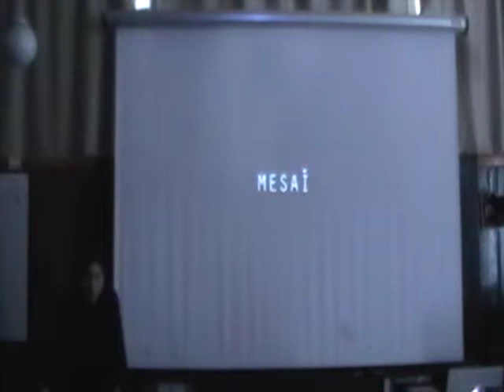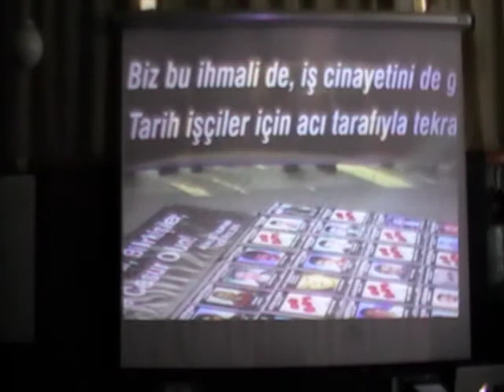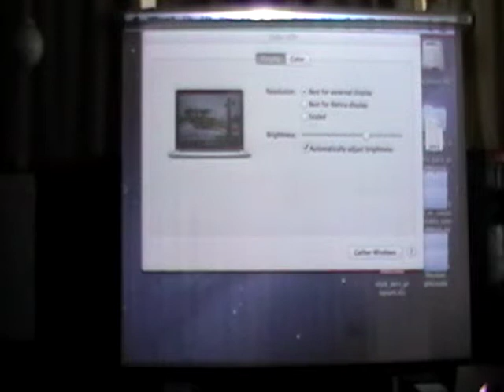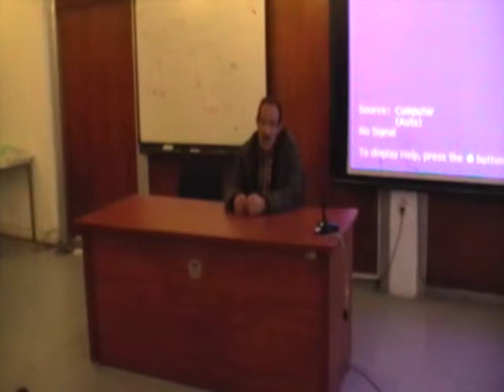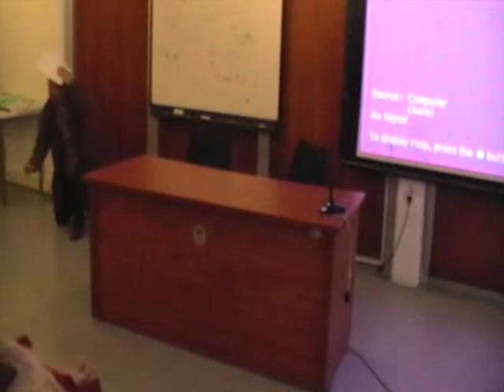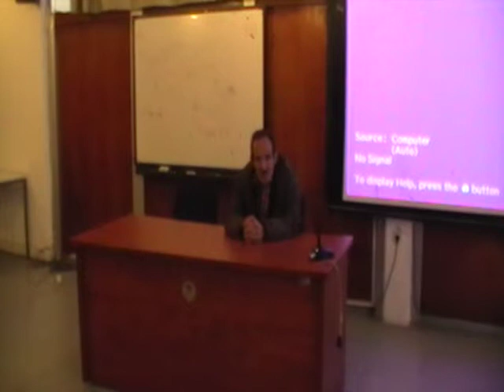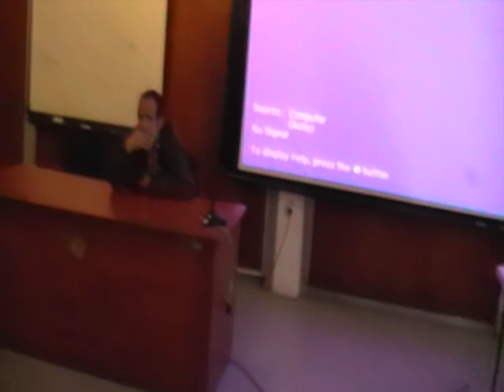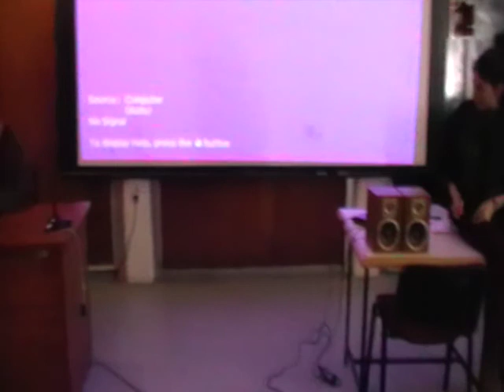Mustafa Akyol - Çarşamba Seminerleri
Mustafa Akyol'un 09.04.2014'te MSGSÜ Şehir ve Bölge Planlama Bölümü tarafından düzenlenen Çarşamba Seminerleri'nde yaptığı “İnşaat İşçileri Sendikası Girişimi: Parıltılı Projelerin Arkasındaki Çalışma Koşulları” adlı sunuş